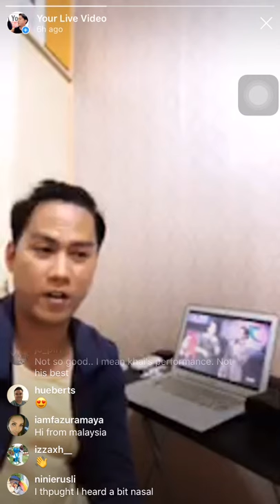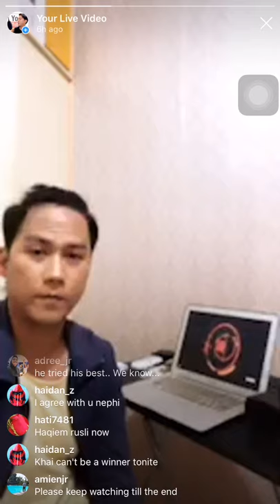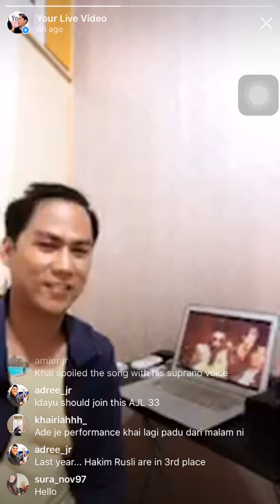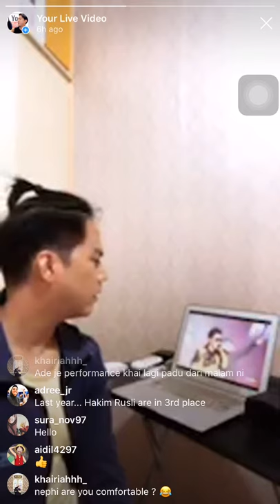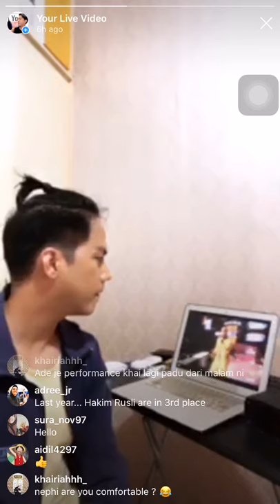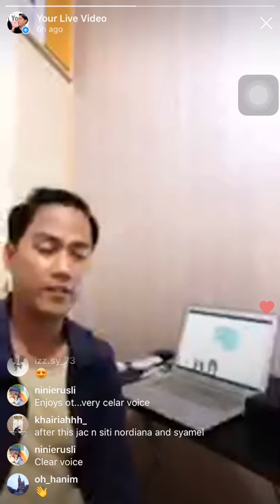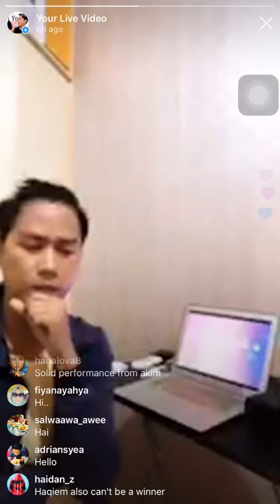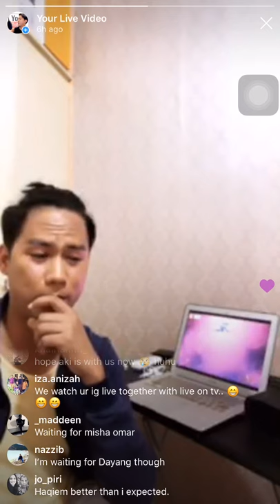[LIVE REACTION] Jatuh Bangun - Haqiem Rusli ft. Aman RA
Smule: _nephiaxe_